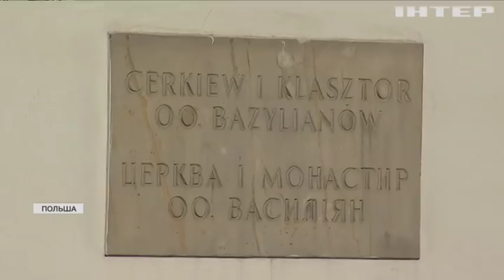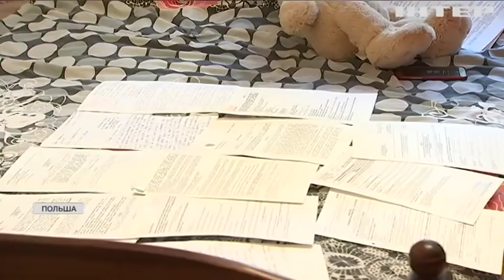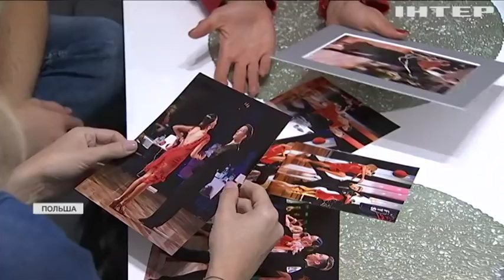Путь мигранта: как живется заробитчанам в Польше?